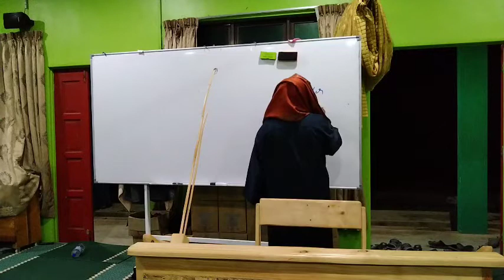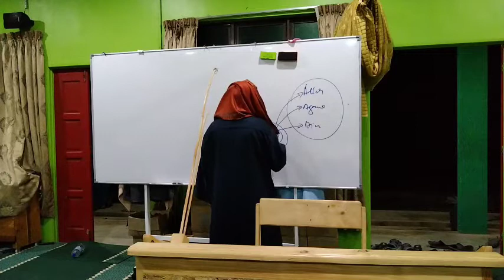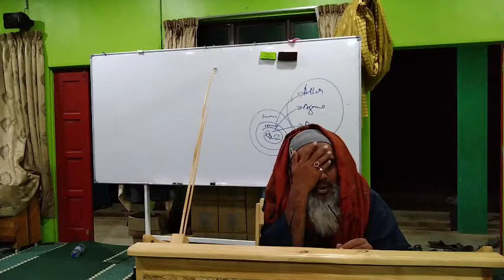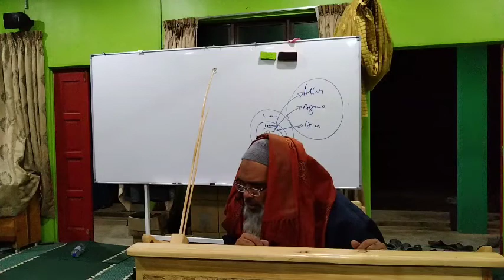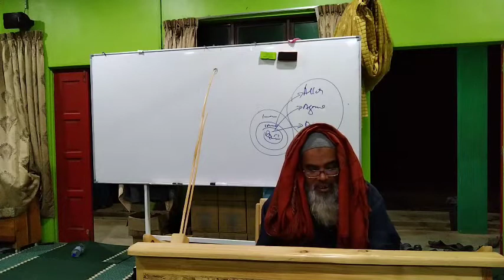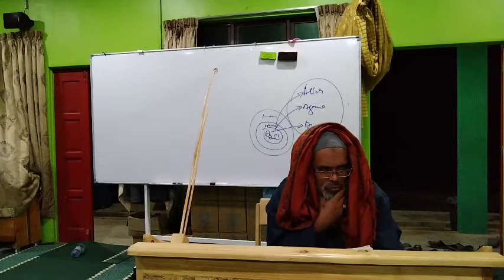sheikh Abdul Qadir Jailani Fath Robbani majlis 2 muka 23 Ustad Dr Amir Hamdan Othman